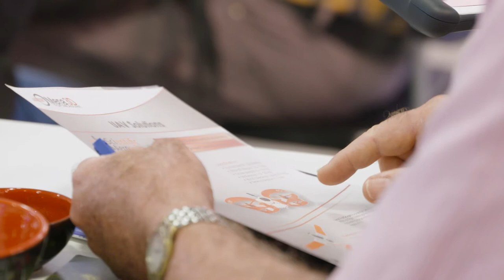INTERGEO 2017 Shortfact | Mena3D GmbH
Dr. Khaled El Nabbout, Mena3D GmbH at INTERGEO 2017 in Berlin. Save the date: 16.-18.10. Frankfurt INTERGEO 2018 .